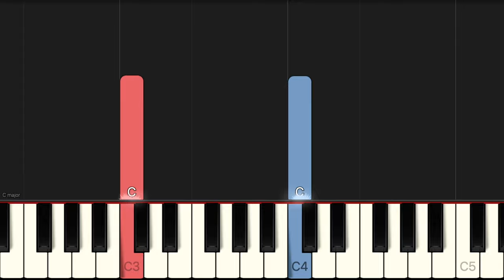O Canada - Canadian National Anthem | EASY Piano Tutorial & Sheet Music